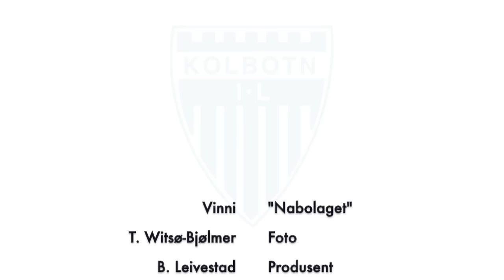Kolbotn fotball herrer - Sammen om stolte øyeblikk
Om kompiser, glede, stolthet og et godt nabolag